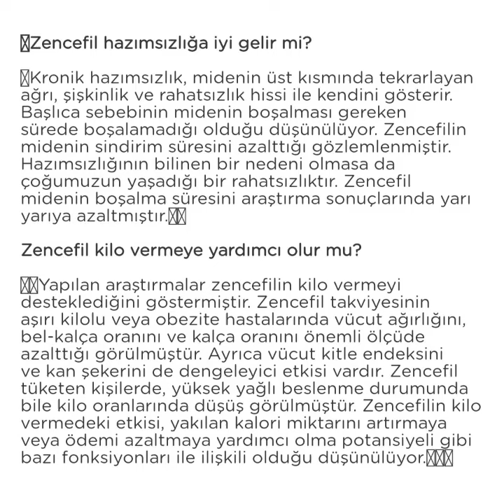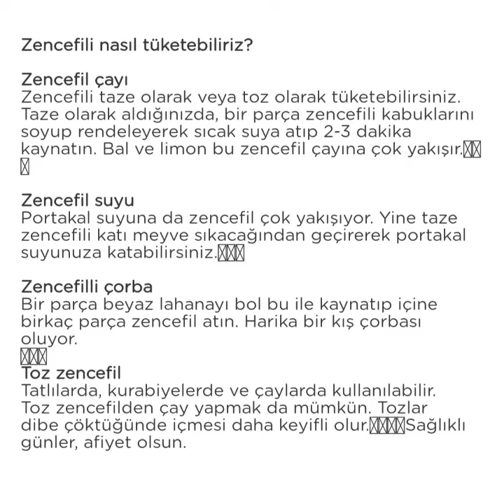Zencefil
🌱🌺🌾 Mucize otlar 🌾🌺🌱